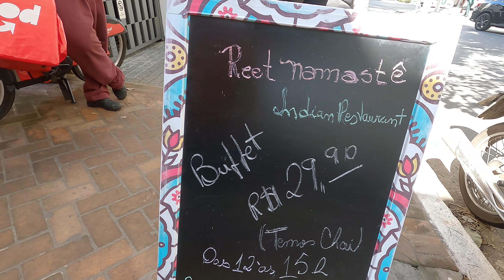THE SECRET/खुफ़िया MEET UP IN SÃO PAULO...... 🤫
Indian Vlogger living in sao paulo brazil met an Indian friend @TradeWithSid at the Avenida Paulista, São Paulo.

Charge only Rs. 500/- (Indian residents)

Yatri Doctor, Navankur Chaudhary in sao paulo brazil with Raja Bhaiya on this trip to South America, which started with the exploration of Brazil and amazon forest by road trip Playlist: